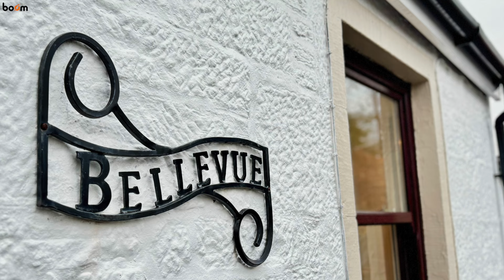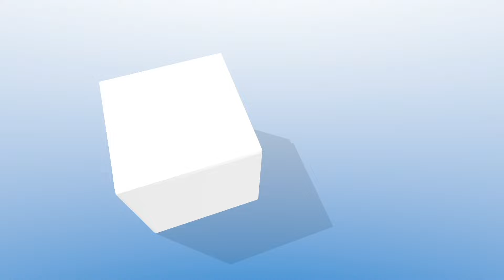Beith. Rarely Available Detached Cottage Within Stunning Countryside Setting.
Bellevue, Beith.

**CHARMING TRADITIONAL COTTAGE NESTLED WITHIN AYRSHIRE COUNTRYSIDE * PICTURESQUE SCENERY OF KILBIRNIE LOCH * RARELY AVAILABLE FAMILY HOME * EXTENSIVE & BEAUTIFULLY MAINTAINED REAR GARDEN *

RARELY AVAILABLE DETACHED COTTAGE WITHIN STUNNING COUNTRYSIDE SETTING
PICTURESQUE VIEWS OF KILBIRNIE LOCH & SURROUNDING AYRSHIRE COUNTYSIDE
IMPRESSIVE FAMILY LOUNGE / MULTI-FUEL STOVE
CHARMING REAR FACING SUNROOM / OFFERING FLEXIBLE FAMILY LIVING
WELL-APPOINTED KITCHEN / AMPLE STORAGE & SPACE FOR APPLIANCES
FIVE GENEROUS DOUBLE BEDROOMS / EXCELLENT IN-BUILT STORAGE SOLUTIONS
CONTEMPORARY SHOWER ROOM (GROUND FLOOR) / THREE-PIECE BATHROOM
EXTENSIVE REAR GARDEN / BEAUTIFULLY MAINTAINED / PREDOMINANTLY LAWN
OCCUPYING A SIZEABLE PLOT / PLENTIFUL PARKING
 EXCEPTIONAL FAMILY HOME / NOT TO BE MISSED